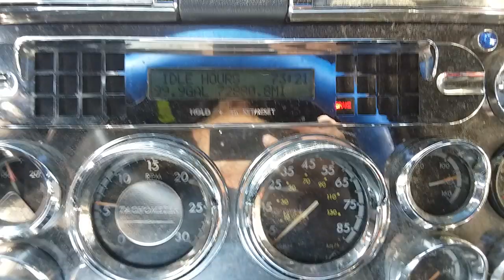$500 if you fill the application and you're approved you can be working by Monday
I drive a 2012, CASCADIA, FREIGHTLINER. 10 SPEED The woodshed.